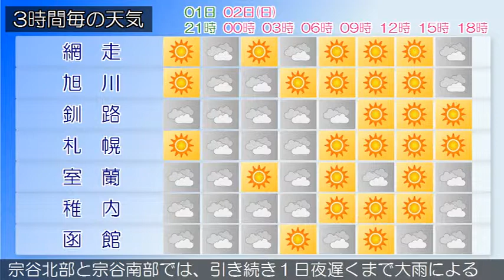2015/08/01 北海道地方の天気予報 夕